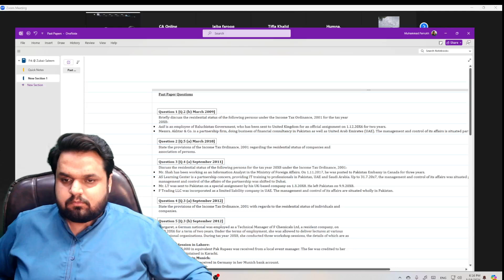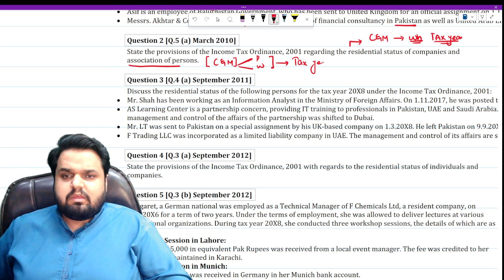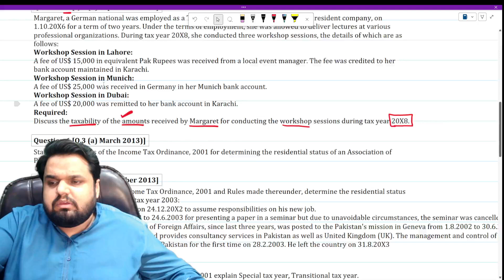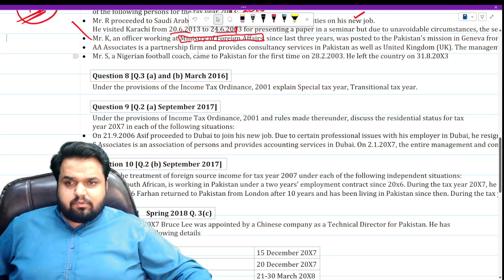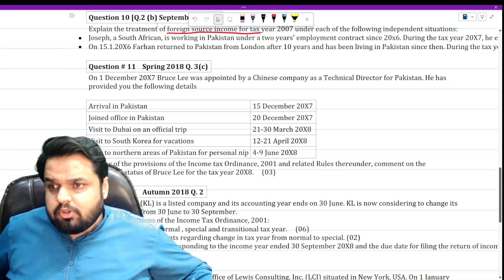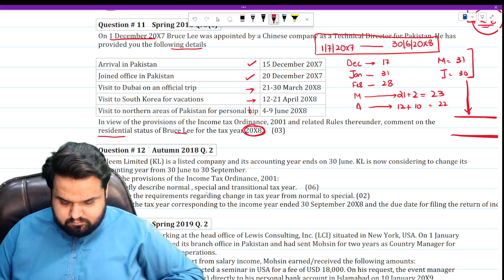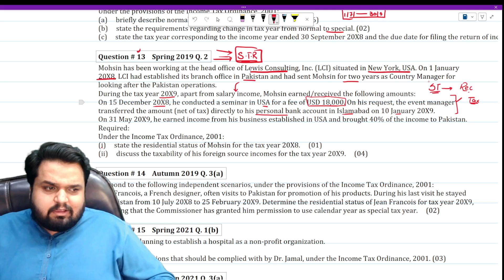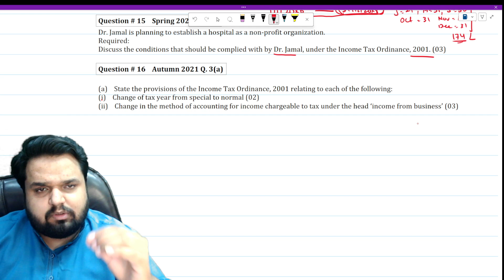Chapter 1 Past Papers for Autumn-24 Express Batch